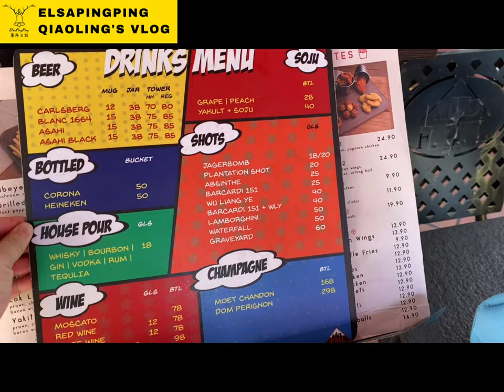A good place for gatherings at FML Bar and Restaurant in Singapore新加坡FML酒吧餐廳聚會好去處【ElsaPingPing蕎羚日誌】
FML Food. # Music.
Food.Music.Lifestyle (F.M.L)Bar 酒吧(Club FML)
40 prinsep street, S(188666)